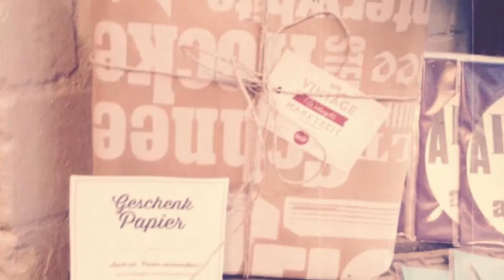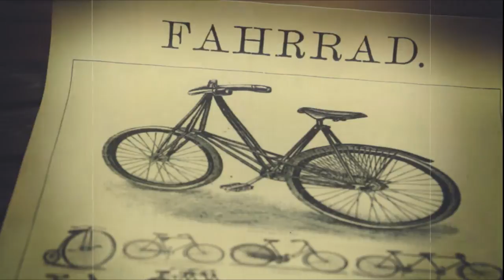Frau Lux Vintage-Adventskalender -18. Dezember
Frau Lux stellt das Label PABUKU aus Österreich vor!

Kamera & Schnitt: Denis Rubbert